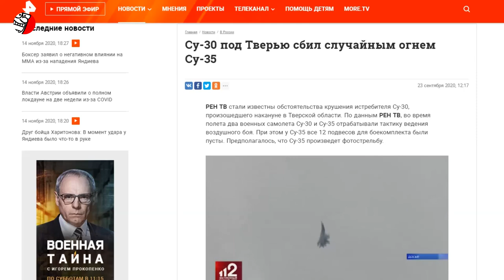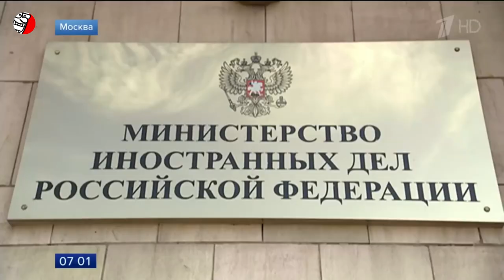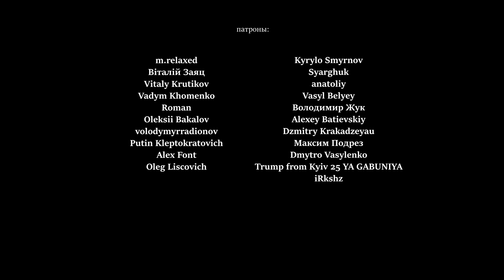КАПИТУЛЯЦИЯ РОССИИ НА КАВКАЗЕ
История глобальных изменений в мире, которая пишется в наши дни: президент России Путин под присмотром лидеров Турции и Азербайджана Реджепа Эрдогана и Ильхама Алиева подписал капитуляцию. События в Нагорном Карабахе стали тяжелым поражением не только главного союзника Москвы — Армении, но и кремлевского режима. Эту неприятную, но закономерную новость не заглушить соловьиными трелями российских пропагандистов про «мир», который принесет теперь на Кавказ российский “миротворческий” контингент... Турция становится ключевым геополитическим игроком в регионе, исторически являющимся вотчиной Российской империи. Интересно, почему Путин сдает Кавказ Эрдогану? Давайте разберемся